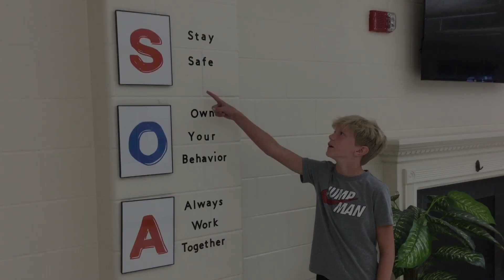The Morning Announcements Sept 28, 2023